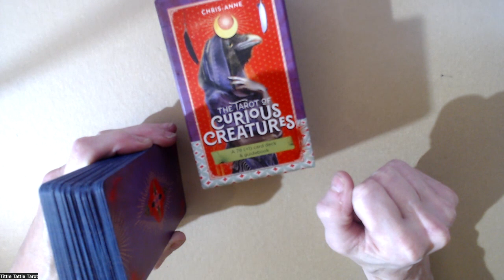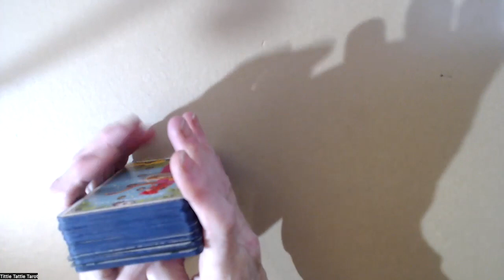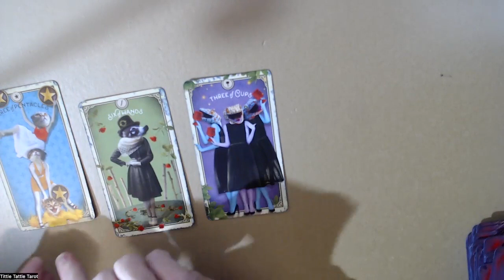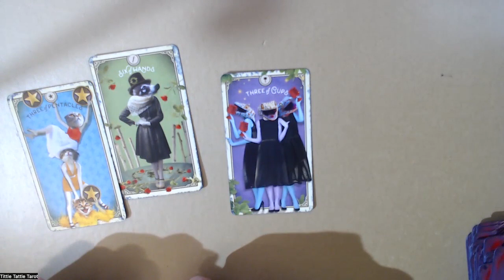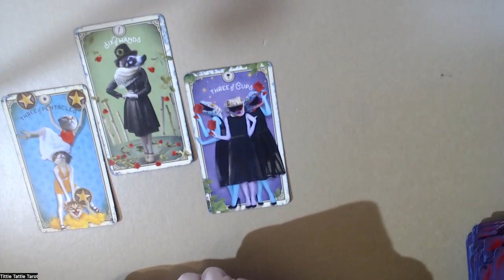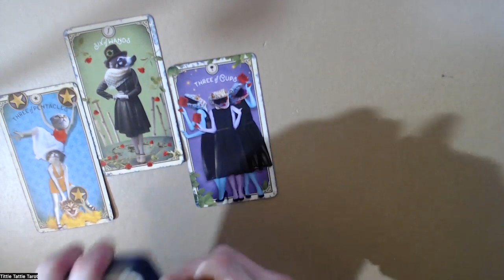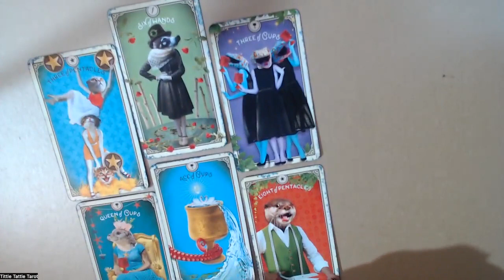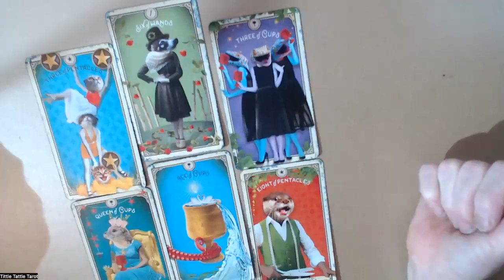Christopher Walken + the Lions Den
Imagine telling your mates your a Lion Tamer!
Well, Christopher Walken really was.
A little look back at this period in his life with the help
of the Curious Creatures Tarot
~Enjoy x